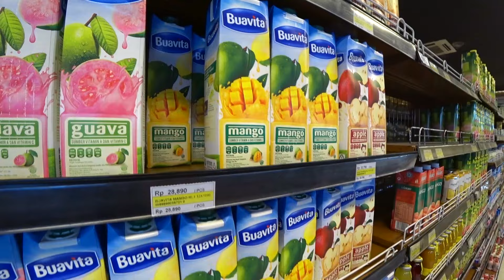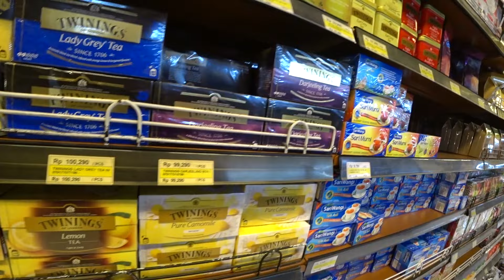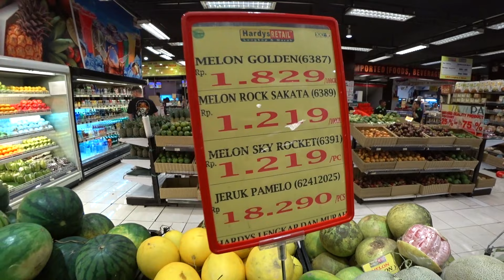БАЛИ. ЦЕНЫ В МАГАЗИНЕ. ПЛЯЖ КУТА. ПЛЯЖ САНУР. KUTA BEACH BALI. SANUR BEACH BALI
Наше приключение на острове Бали заканчивается.